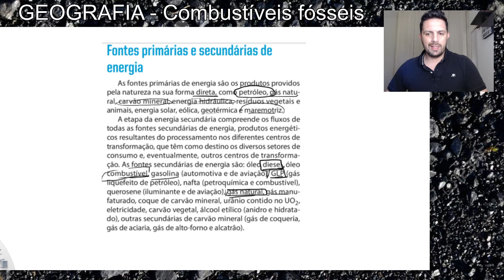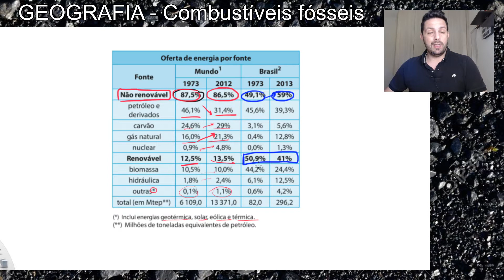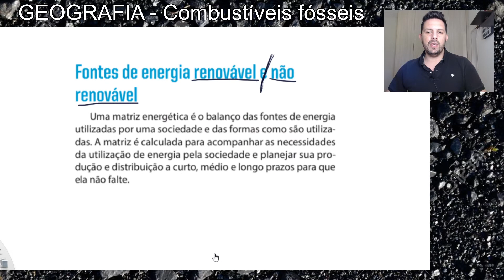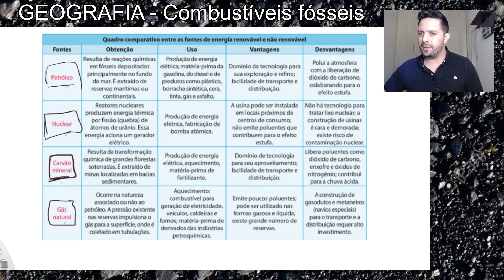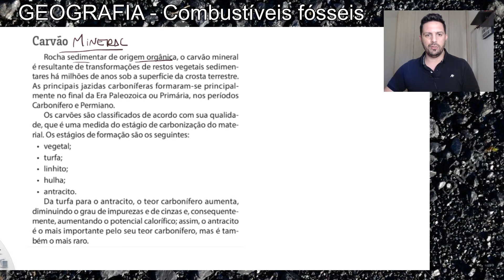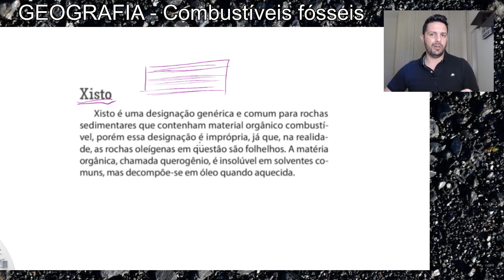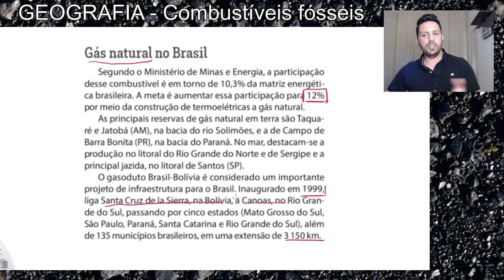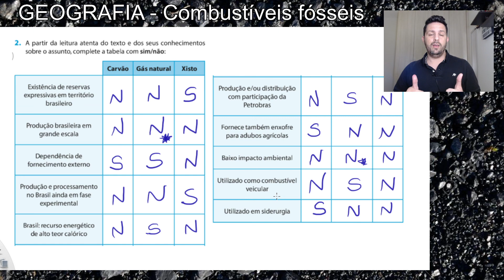GEOGRAFIA | Fontes de energia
Boa aula, galera!